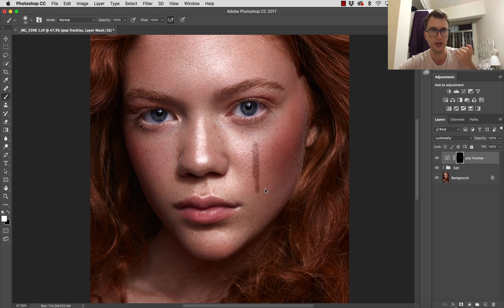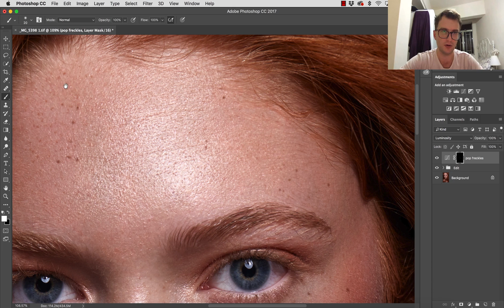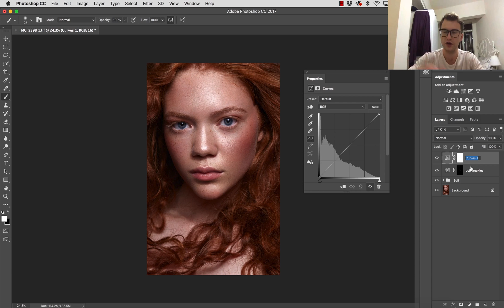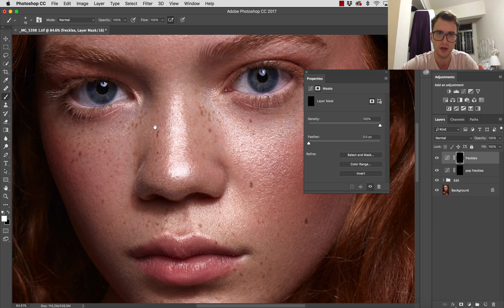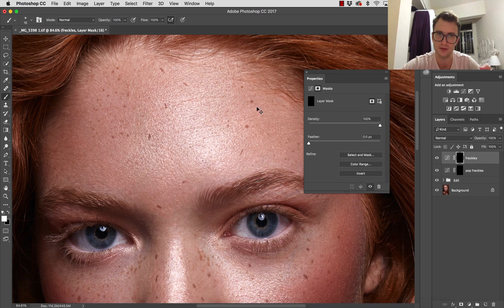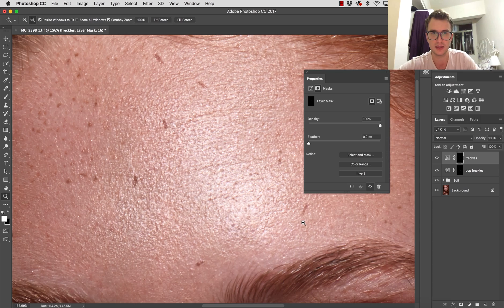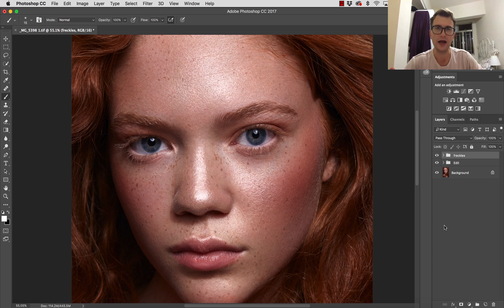Make Freckles Pop in Photoshop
In this photoshop tutorial I will show you how to make freckles pop as well as how to create absulutely new freckles on portrait!